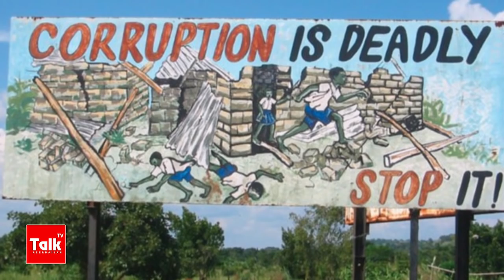Məktəbdə intim rəzalət ! Kimdir günahkar ?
Son günlər sosial şəbəkələrdə arzuolunmaz hadisə 7-ci və 11-ci sinif şagirdlərinin məktəbdə intim münasibəti müzakirə edilir. Başı seçkilərə qarışmış əhali üçün bu xəbər elə də şok yaşatmadı... kimisi dedi ki, məmur və imkanlı təbəqələrinin uşaqlarıdı də həyatın hər dadı onlar üçün daha maraqlıdı.. bəziləri cəmiyyətin korlanmış mənəviyyatı ilə barışaraq əşşii mənə nə... kimi fikirləşənlər də oldu... bəziləri isə ya təhsil nazirliyini ya da məktəb rəhbərliyini topa tutaraq onları günahlandırdı...